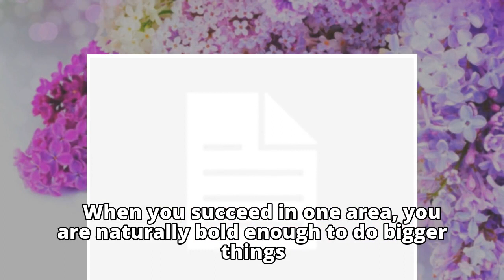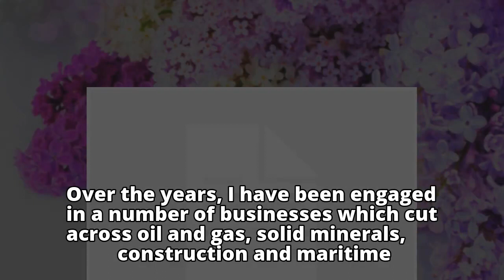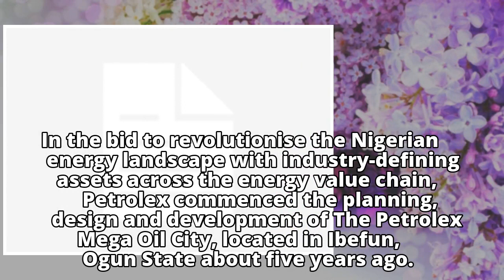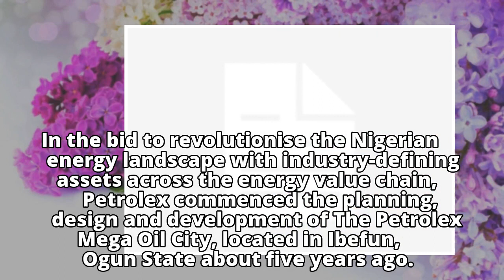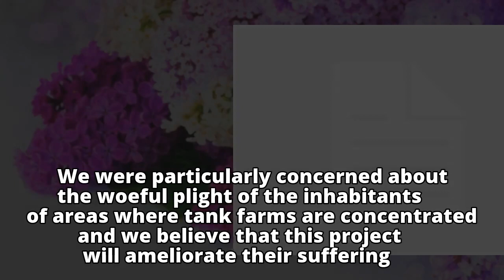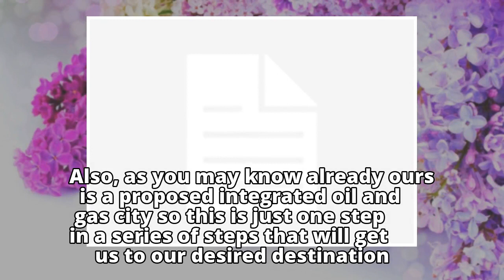Adebutu: We’re Investing in Nigeria and Creating a New World of Possibilities